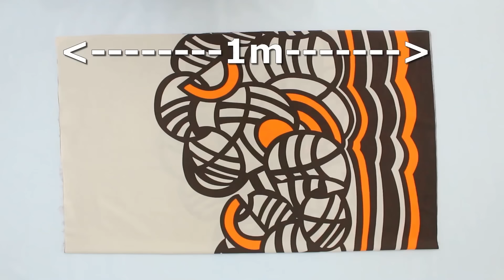✅ 13 Different Pants Cutting and Sewing You should know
13 beautiful pants designs, easy to sew, you don't need to be a tailor to make them . 13 Beautiful Trouser Designs That You Should Have In Your Wardrobe / Easy to Cut and Sew
Trousers Sewing
Palazzo Pants Cutting and Stitching